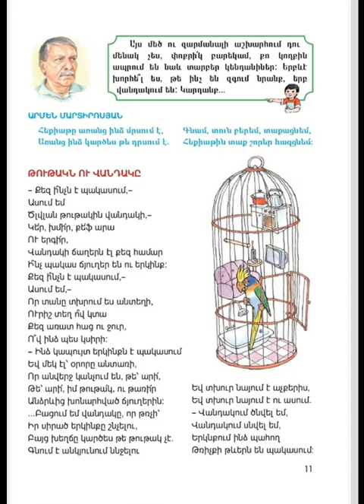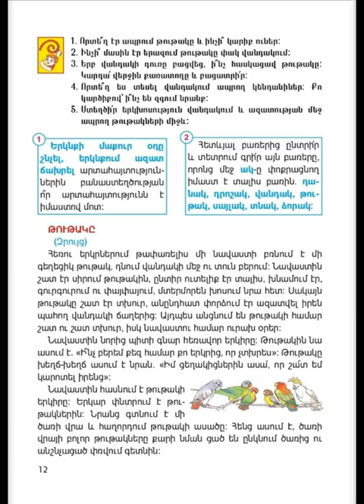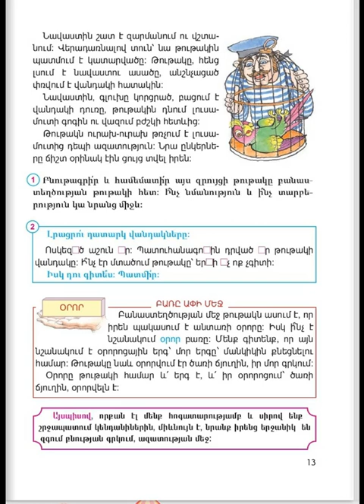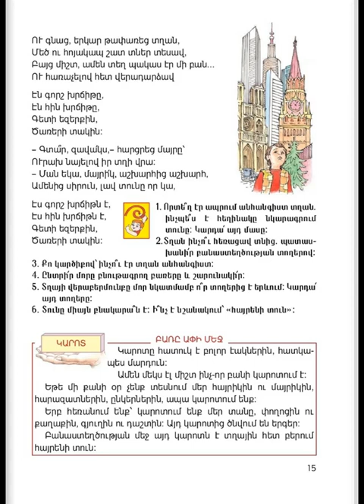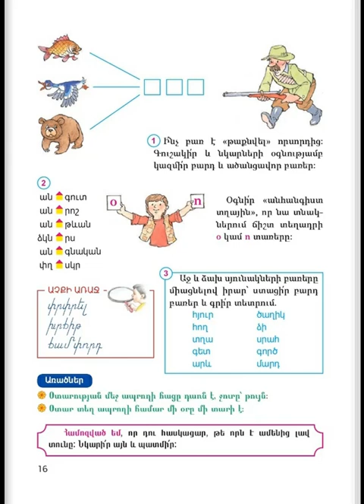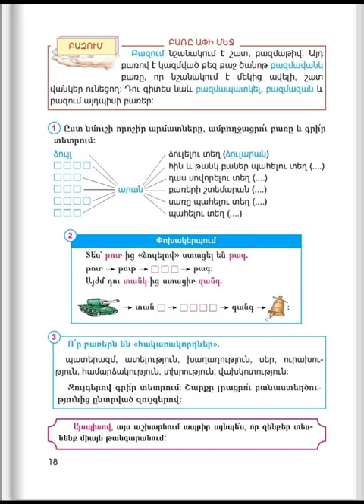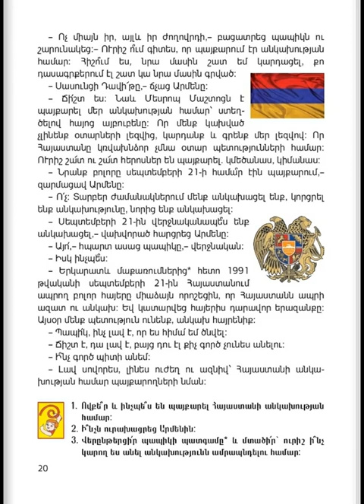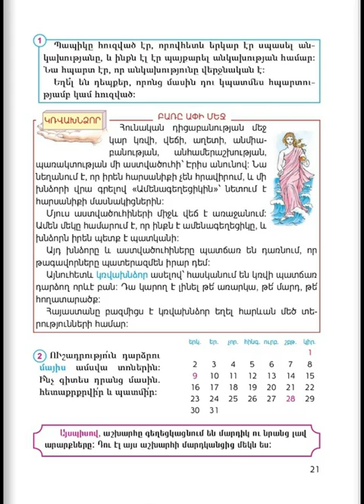Tnayin ashxatanq, Mayreni 3, Das 1, Mas 2